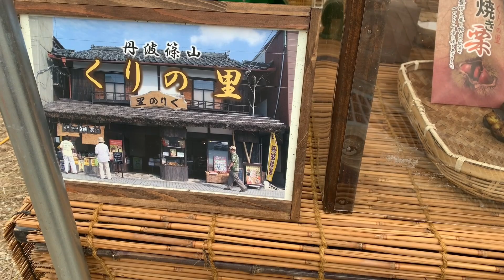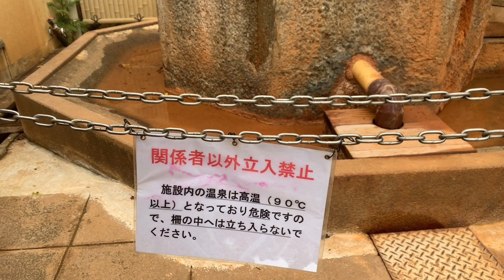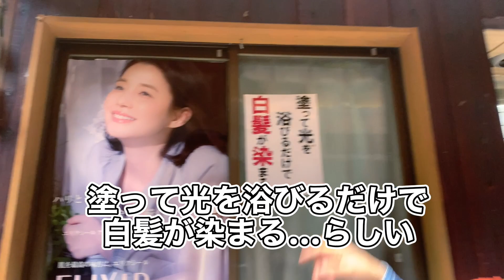【紅葉】兵庫県有馬温泉・瑞宝寺公園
今日の動画はこんな内容

兵庫県有馬温泉
瑞宝寺公園　紅葉狩り

  CLASSY.認定スクール
  講座予約【女性】

👠ミニーズウォーキング
基礎レッスンモニター募集中

吉原亜美
開催講座はこちらから
（スピーチ・開運）

◇オンライン・対面
・婚活マインド講座
・開運コミュニケーション
・開運セルフマネージメント
・開運吉方位旅行
・コンテストスピーチ
・ミニーズウォーキングレッスン

  フェイシャルクリニックサロン
   Poursoin〜プルソワン〜

エステサロン予約【女性】

又は

29年間のエステティシャン経験から
いつまでも愛され続ける女性としての脳改革・マインド改革をお伝えしています

20歳
兵庫県伊丹市にて
フェイシャルクリニックサロンPoursoinをオープン。 地域密着型エステとして29年間、肌トラブル解消の為に

【身体の内外面】
からアプローチし3万人以上を施術
   ◇Poursoinフェイシャリスト
   ◇東洋・西洋リンパセラピスト
   ◇リンパセラピエ講師
   ◇ヘッドマッサージ
   ◇エンドリングフェイシャル

女性の笑顔と自信を
サポートをする為
ビューティーグレースアカデミー
にて 開運セルフマネージメント資格を取得

    ◇トップ開運セルフマネージメント講師
    ◇トップ開運コミュニケーション講座
    ◇トップマネージメントリーダー
    ◇スピーチレッスン講師

🍀婚活マインド
🍀開運モテコミュニケーション
🍀聴くコミュニケーション・スピーチ

4方向からアプローチできる
ビューティーグレースPoursoin校を開校

単発講座・法人研修・講演・ラジオ・出版を通して 愛され続ける女性としての在り方やマインドをお伝えしています。

🍀ーーーーー
吉原亜美 経歴

☆2016〜現在
ミス・ユニバース滋賀大会
ミス・ユニバース香川大会
京都コレクション（ミス京都）
ミスなでしこ日本
ミスなでしこ日本近畿大会
ミスなでしこ日本大阪大会
ミセスなでしこ日本
ミスメディカルガールコンテスト
ミス・アース奈良大会
ミズノブレスジャパン

Miss SAKE大阪
ミセス・ジャパン大阪
ミセス・アースジャパン西日本
ミスワールド京都
ミスチャペルモデル
ミセス和装美人コンテスト
ミセスグローバルアース
グローバルユニティジャパン

👉開運コミュニケーション・開運セルフマネージメント・スピーチレッスン・コンテストマインド担当

☆2016年〜
関西コレクションエンターテイメント特別講師

☆2018年
ミセス・ツーリズムジャパン2018
日本大会出場

☆2019年〜
ミスなでしこ日本 公式MC
ミスなでしこ近畿大会 公式MC
ミスなでしこ大阪大会 公式MC
ミセスなでしこ日本 公式MC
ミスメディカルガール 公式MC
KYOTOCollection2020 MC

☆グランプリ輩出
・ミス京都初代グランプリスピーチ担当
・ミス京都グランプリスピーチ担当
・ミスなでしこ日本初代グランプリスピーチ担当
・ミセスなでしこ日本クラシック
準グランプリスピーチ担当
・ミズエシカリンクジャパン
グランプリ・準グランプリスピーチ担当

スイスホテル南海大阪ブライダルフェア・セントレジス大阪セミナー・八尾商工会議所・伊賀商工会議所・結婚相談所 ツヴァイ・三重県ブライダル喜多婚・京都YMCA・日本生命・ロータリークラブ・京都ワイズメンズクラブ・大阪 LURE BEAUTY COLLECTION…など

現在、エステティックサロンを経営しながら
地域開催婚活事前モテ講座・結婚相談所・ホテルブライダルフェア・商工会議所・YMCA・企業などで講演。関西を中心に活動中

🎤シャナナTV・It'sTV・ミセス知恵コフレ

🎤FM伊賀・ならどっとFM・西宮GIG・FMラヂオ岸和田・ゆめのたね放送局

🎤女性雑誌CLASSY.認定スクール

🍀ーーーーー
YouTube情報

□最速婚活マインド講座
□自信が持てる美肌育成
□スピーチ力・話し方・聴き方
□開運マインド・脳
をお伝えしています♫

💎肌再生・肌再生小顔予約

開運・コミュニケーション

【Amazonランキング 1位 著書】

📕婚活中のアラフォー男女に贈る【キセキの出会術】〜0.2秒の直感を信じる為に準備したい7つのレシピ〜

📕開運コミュニケーション術
〜一瞬にして周りの人が貴女のファンになる魔法〜

📕魔法のエッセンス～37歳からの1分美肌術～

📕人生を最速で進化させたい貴女へ贈る～ステージアップＳＴＯＲＹ～